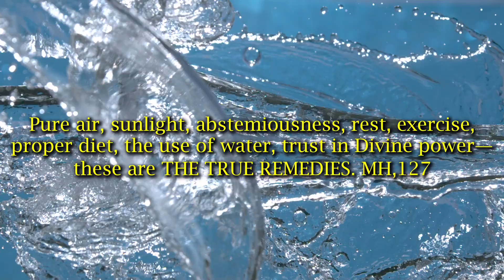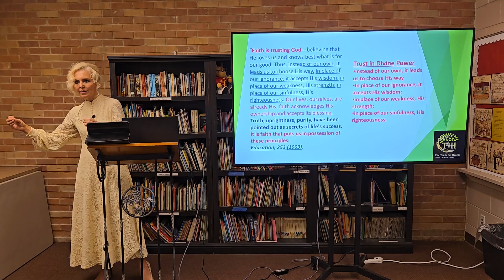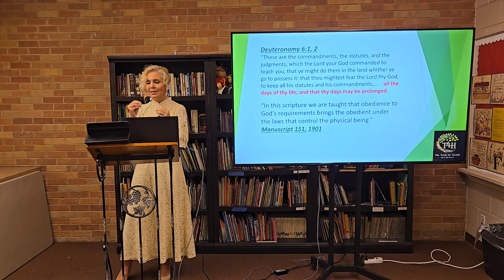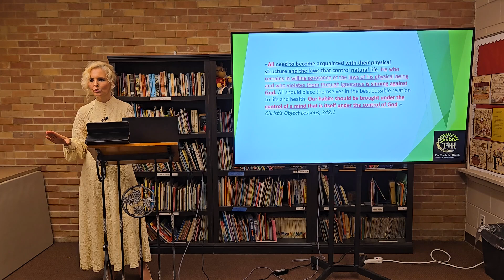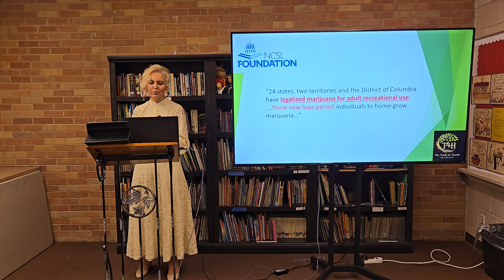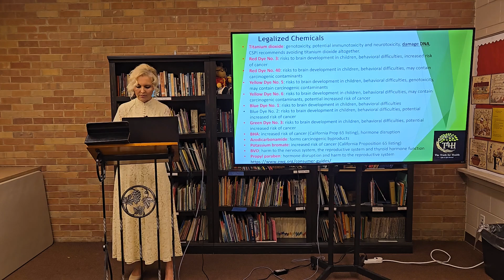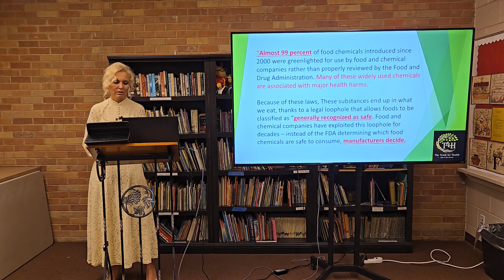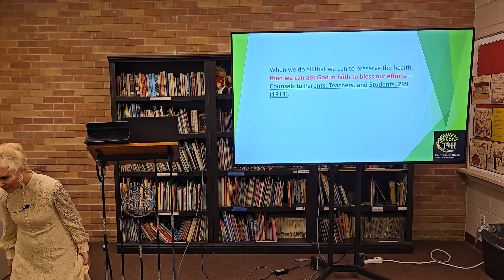"The Key to Health You May Be Missing", presented by Marina Ortiz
Satanic agencies are at work among men with increasing activity to distract and corrupt the mind, and defile and destroy the body. Why the body if the battle is for your mind? Because anything that lessens physical strength makes weak the mind and makes it less capable of discriminating between right or wrong.

Shall the throne of iniquity have fellowship with thee,
Which devises evil by a law? Psalm 94:20